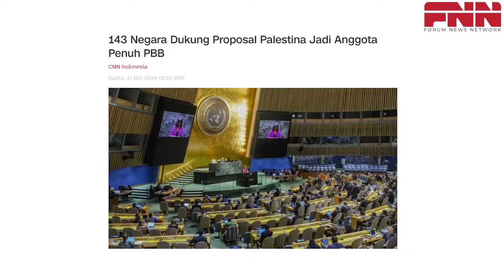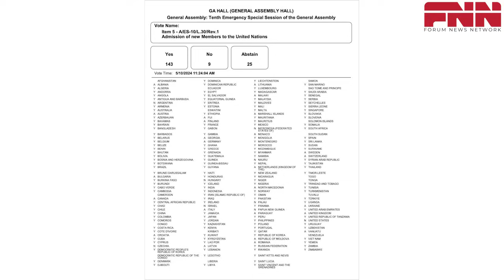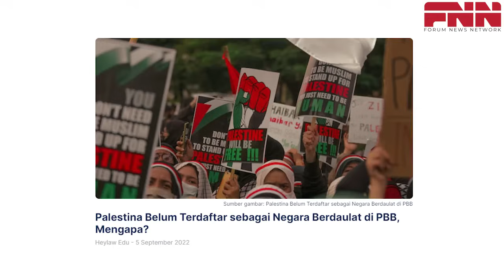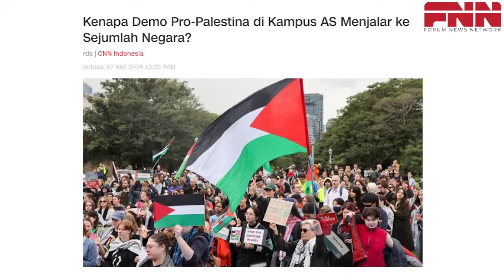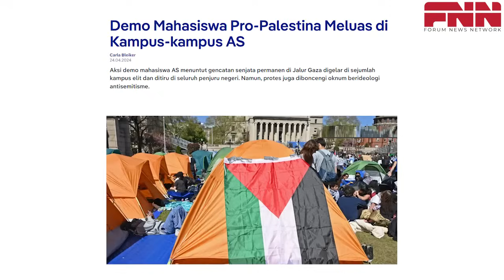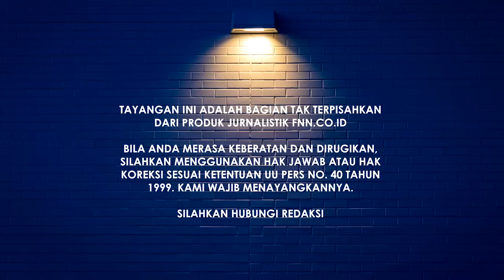143 NEGARA TERMASUK SEKUTU AS, DUKUNG P4LEST1N4 JADI ANGGOTA PENUH PBB. KEMENANGAN POLITIK H4M45